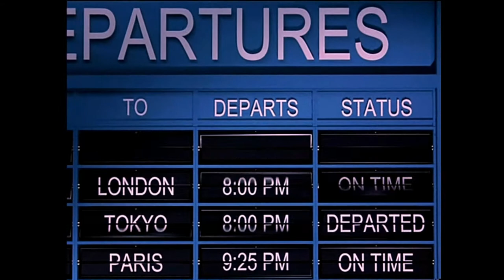Final Destination Theatrical Trailer 4K Remastered